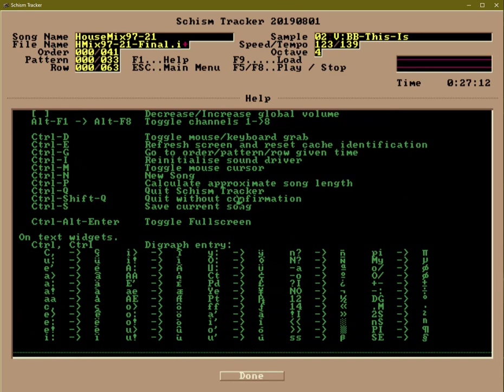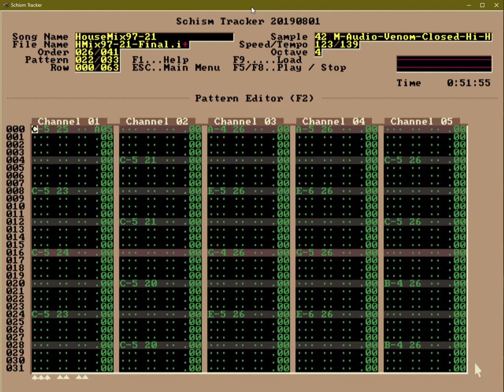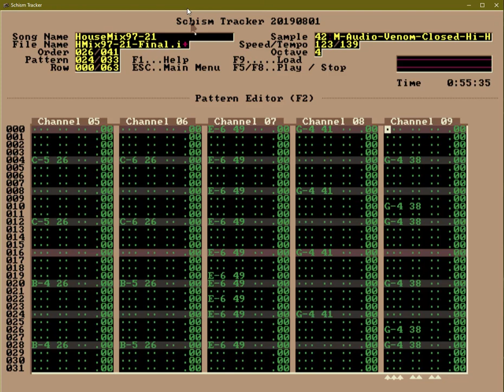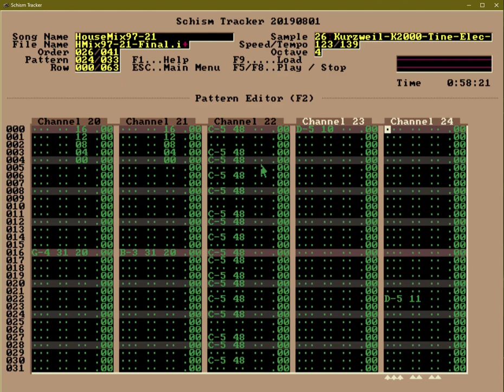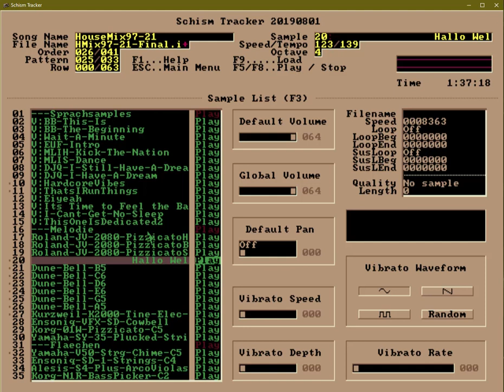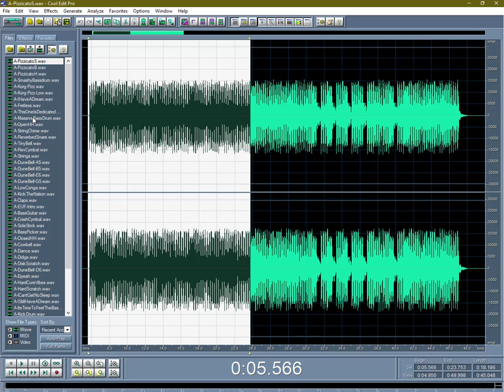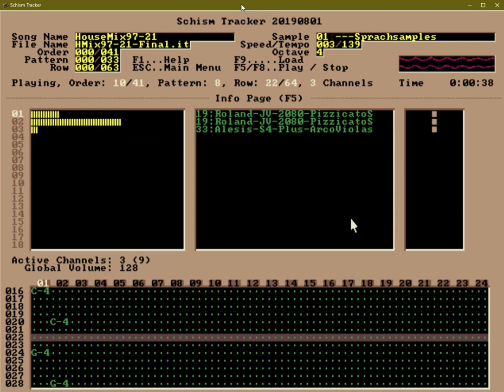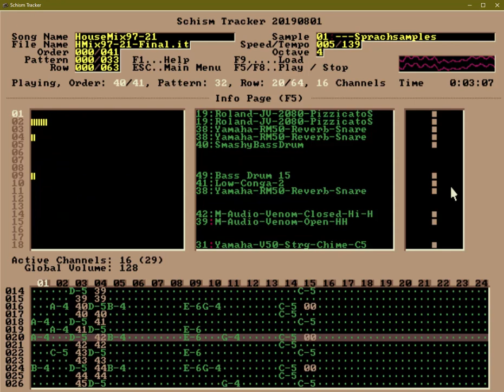Wie man Musik macht - kostenlos und einfach!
Zuerst ein liebes Danke an
Red5
Brooklyn Bounce
und an für die freundliche und konstruktive Kommunikation.

0:00 So machst du es!
06:03 DJ Quicksilver - Bellissima
11:20 Red5 - I love you Stop!
14:50 Faithless - Insomnia
20:02 Dune - Hardcore Vibes
29:36 Mastering
33:33 Endergebnis